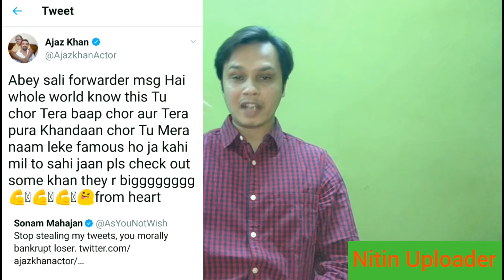Ajaz Khan Exposed By Sonam Mahajan - ऐजाज़ ख़ान अब सोनम महाजन से पंगे नही लेगा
ऐजाज़ ख़ान अब सोनम महाजन से पंगे नही लेगा, क्योंकि ऐजाज़ ख़ान अपने ही झूठे ट्वीट में फस गया और ऐजाज़ ख़ान का पर्दाफाश हो गया ! सोनम महाजन ने ऐजाज़ ख़ान की हवा निकाल दी !

Ajaz Khan Lie Exposed on Sonam Mahajan Social Media Debate. Watch Ajaz Khan Roasted By Nitin Uploader.

Produced By : Nitin Uploader Team
Edited By : Nitin